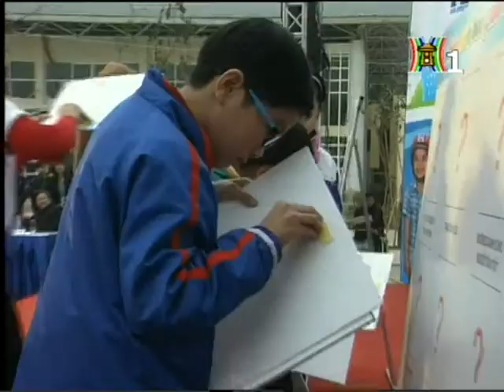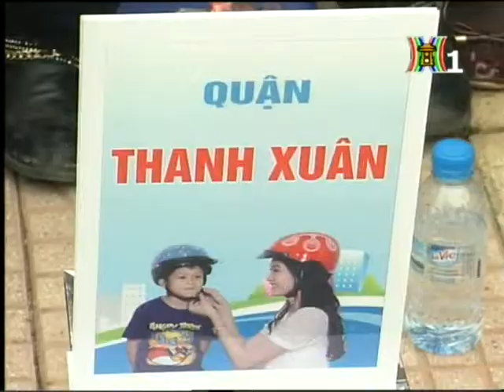Hanoi TV - PAC phase 3 - Familyday on 15th Ferbuary 2014